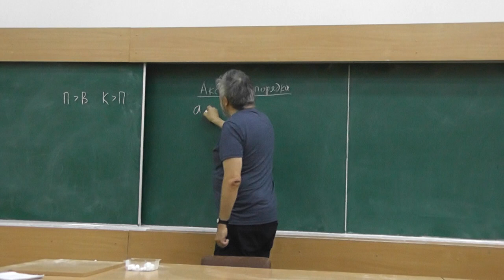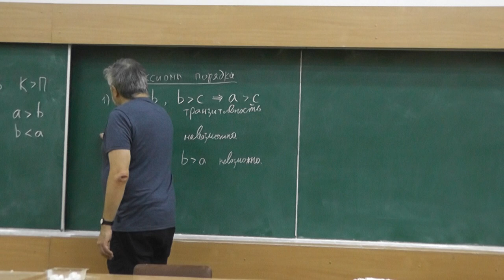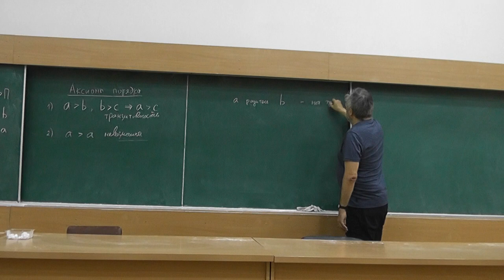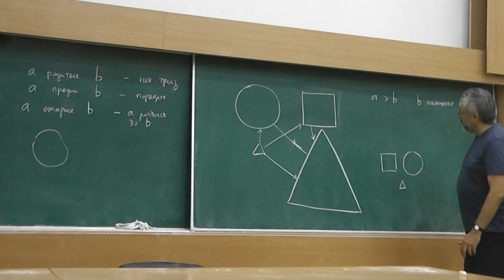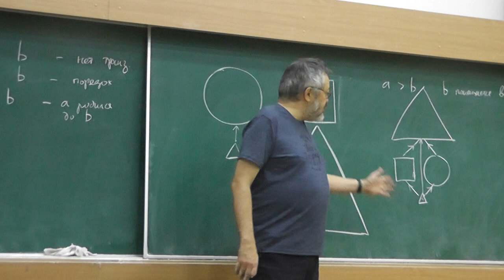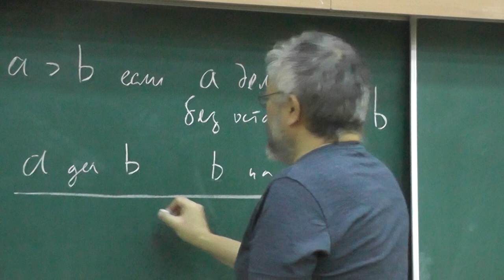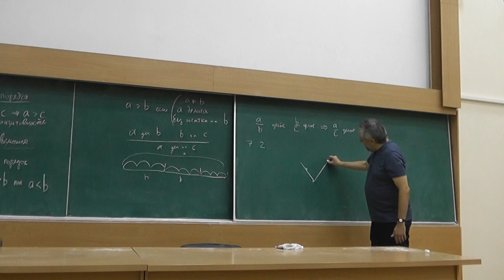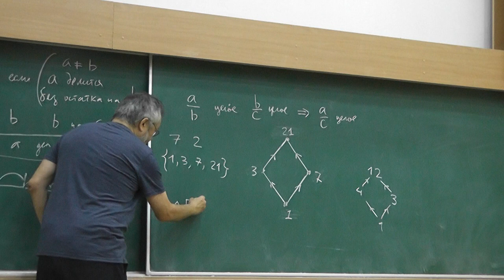1 Частично упорядоченные множества